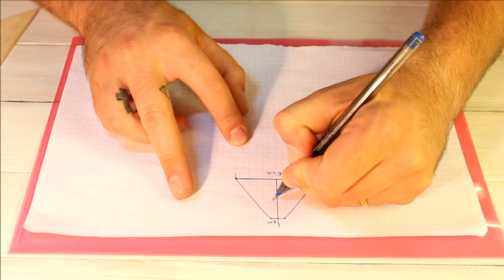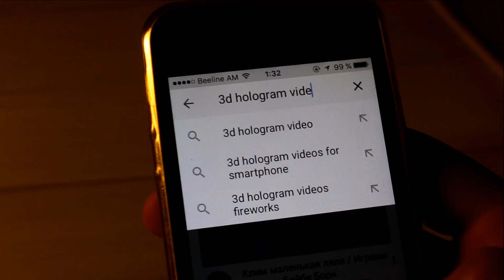How To Make 3D Hologram Projector | Let's DIY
Hey friends! Let' try to make something unusual and beautiful this time. Here is a tutorial of how to make a 3D Hologram Projector out of an ordinary CD box in a few simple steps by yourselves.